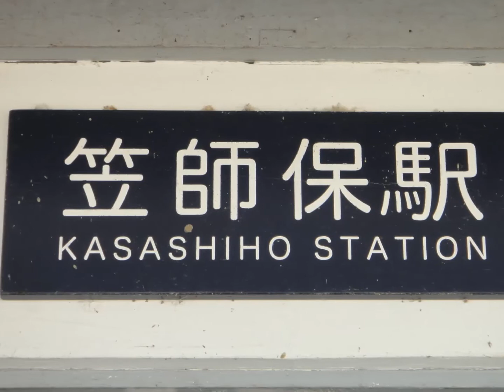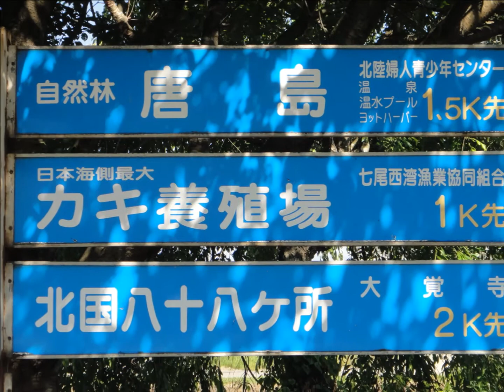Scenery of the Railway &Railroad Train Station eki